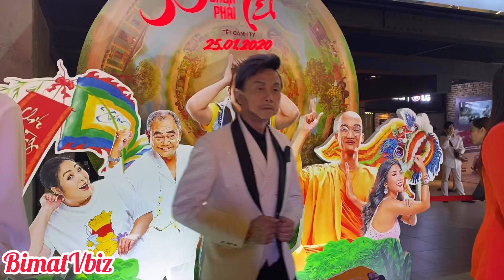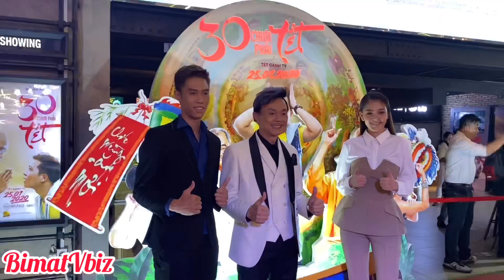CHÍ TÀI bắn tim trên thảm đỏ ủng hộ vợ chồng TRƯỜNG GIANG, NHÃ PHƯƠNG ra mắt phim mới | BÍ MẬT VBIZ